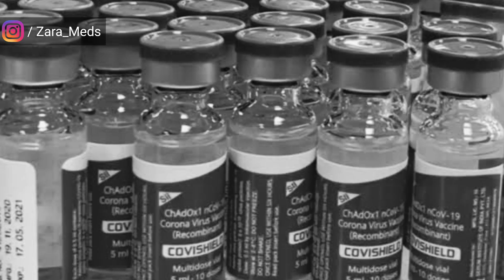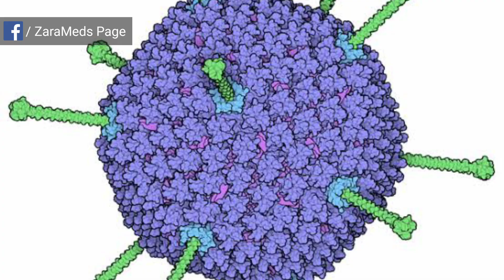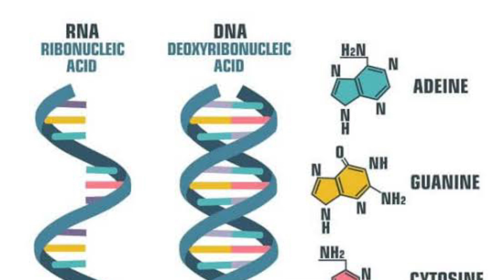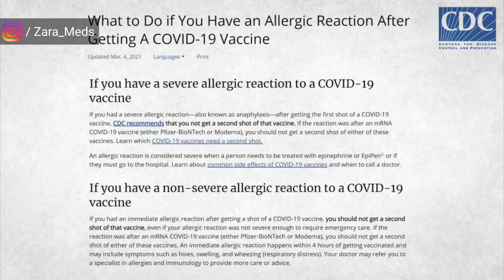सबसे अच्छा टीका कौन सा है? | Which is the Best Vaccine? Covaxin vs Covishield | [HINDI]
आप अक्सर सोच सकते हैं कि विभिन्न टीकों में क्या अंतर हैं? मुझे कौन सा टीका लगवाना चाहिए? सबसे अच्छा टीका कौन सा है? और किस टीके के सबसे कम दुष्प्रभाव हैं? इस वीडियो में, मैं इन सभी और अन्य सवालों के जवाब देने की कोशिश करता हूं।

Created by:
Saqlain Reza (@saqlainraja)

rajashaqulain[at]gmail[dot]com